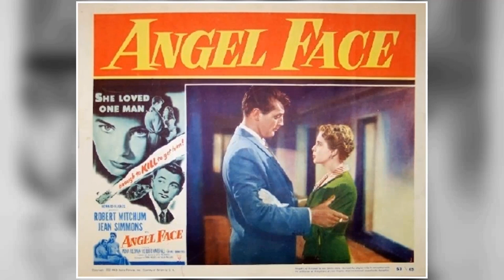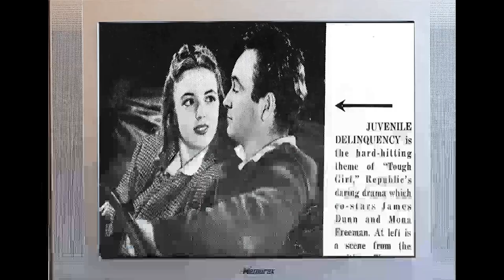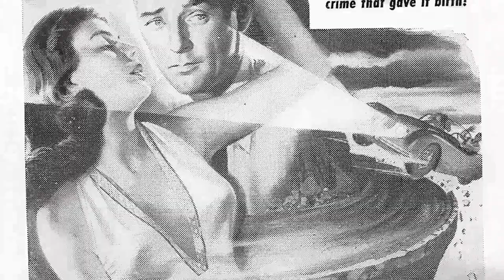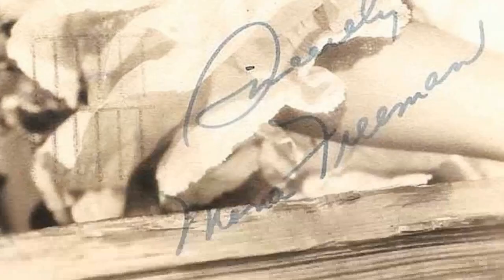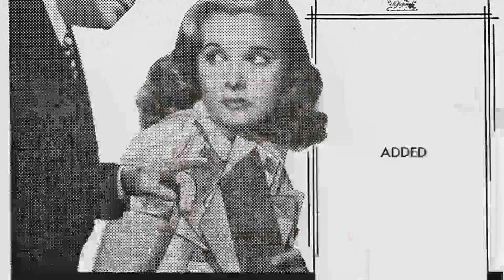TikTok Data Reveals: Mona Freeman Is Unappreciated by the Younger Generation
Lights, camera, and a warm welcome to Classic Hollywood enthusiasts! 🎥 Today, we're transported back in time to celebrate the brilliance of Mona Freeman, a true Hollywood gem. 🌟

From captivating performances to endearing charisma, Mona Freeman's contributions to cinema remain etched in our hearts. 🎬

Join me as we revisit Mona Freeman's iconic works, relive their most memorable scenes, and uncover the magic that still enchants audiences today.

🌠 Let's ignite the silver screen with Mona Freeman's brilliance and bask in the golden era of Hollywood once more! ✨🎭
Filmography:
Welcome Home, Johnny Bristol
Branded
Perry Mason
Checkmate
Michael Shayne
Thriller
The Chevy Mystery Show
Johnny Ringo
The Millionaire
Maverick
Riverboat
Pursuit
Playhouse 90
Wagon Train
Climax!
The World Was His Jury
Dragoon Wells Massacre
Matinee Theatre
Schlitz Playhouse
Studio 57
Huk!
Hold Back the Night
Celebrity Playhouse
The Road to Denver
Shadow of Fear
Battle Cry
Angel Face
Thunderbirds
Screen Snapshots: Hollywood on the Ball
Jumping Jacks
Chevron Theatre
Flesh and Fury
Screen Snapshots: Hollywood on a Sunday Afternoon
The Greatest Show on Earth
The Lady from Texas
Darling, How Could You!
Dear Brat
Branded
I Was a Shoplifter
Copper Canyon
Dear Wife
The Heiress
Streets of Laredo
Isn't It Romantic
Variety Girl
Mother Wore Tights
Dear Ruth
That Brennan Girl
Black Beauty
Our Hearts Were Growing Up
Danger Signal
Junior Miss
Roughly Speaking
Together Again
Here Come the Waves
National Velvet
Till We Meet Again
Double Indemnity
Branded
Perry Mason
Checkmate
Michael Shayne
Thriller
Johnny Ringo
The Millionaire
Maverick
Riverboat
Pursuit
Playhouse 90
Wagon Train
Climax!
Dragoon Wells Massacre
Matinee Theatre
Schlitz Playhouse
Studio 57
Huk!
Celebrity Playhouse
Shadow of Fear
Battle Cry
Angel Face
Thunderbirds
Jumping Jacks
Chevron Theatre
Flesh and Fury
Dear Brat
Branded
Copper Canyon
Dear Wife
The Heiress
Streets of Laredo
Isn't It Romantic
Variety Girl
Mother Wore Tights
Dear Ruth
That Brennan Girl
Black Beauty
Danger Signal
Junior Miss
Roughly Speaking
Together Again
National Velvet
Double Indemnity
Branded
Perry Mason
Checkmate
Michael Shayne
Thriller
Johnny Ringo
The Millionaire
Maverick
Riverboat
Pursuit
Playhouse 90
Wagon Train
Climax!
Dragoon Wells Massacre
Matinee Theatre
Schlitz Playhouse
Studio 57
Huk!
Celebrity Playhouse
Shadow of Fear
Battle Cry
Angel Face
Thunderbirds
Jumping Jacks
Chevron Theatre
Flesh and Fury
Dear Brat
Branded
Copper Canyon
Dear Wife
The Heiress
Streets of Laredo
Isn't It Romantic
Variety Girl
Mother Wore Tights
Dear Ruth
That Brennan Girl
Black Beauty
Danger Signal
Junior Miss
Roughly Speaking
Together Again
National Velvet
Double Indemnity
Branded
Perry Mason
Checkmate
Michael Shayne
Thriller
Johnny Ringo
The Millionaire
Maverick
Riverboat
Pursuit
Playhouse 90
Wagon Train
Climax!